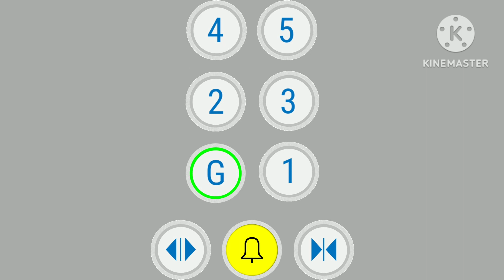Animated: Schindler Traction Elevator @ 140 Tower, Winterwood, Tonyland (West Carpark)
Credits:
1. ALP:
1. Door Sound, Schindler Capacity Badge And D-Line Fixtures
2. Schindler S-Series Fixtures
2. @escalatorgeek881 - Motor Sounds
3. @HJ2127ATR1 And @JohnHZ6751Animations - Indicators
4. @LEVCKSHK And @SkyscraperContentKS - Chime And Hands
5. @elevator_satellite - Schindler M-Line LED Fonts

Inspired By All Or Everyone Entrie Users.

Technical Specifications:
Brand: Schindler
Type: Traction
Floors Served: G, 1-5
Stops: 6
Capacity: 15 Persons & 1150kg
Model: S-Series (Outside Only) + D-Series (Inside Only)
Year Installed: 1995
Year Refurbished: 2007
History: Refurbishment
Ride Path: G (Up) 5 (Down) G

You Are Not Allowed To Make Use Of This Video Without TonyGamerRBLX Official's Agreement And Permission.